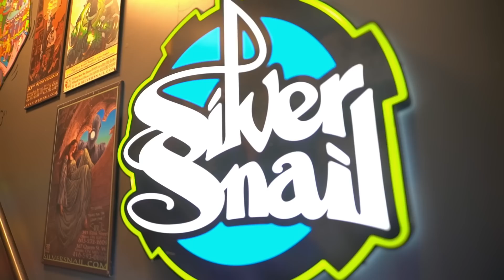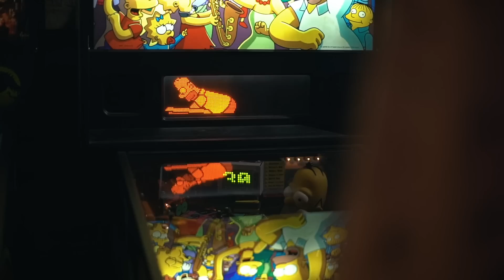Adventures In Canada